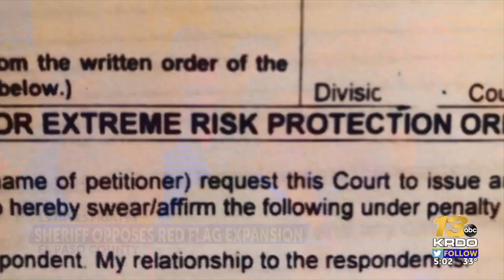El Paso County Sheriff testifies against proposed expansion of Colorado's red flag law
As several gun-related pieces of legislation were presented before the State, Veterans, & Military Affairs committee of the Colorado legislature Wednesday, El Paso County's Sheriff testified in opposition to one proposed bill that would expand the state's red flag law.